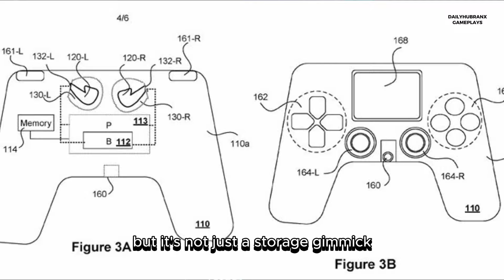BIG NEWS: PS5 Pro Specs, PS5 Slim Worth it? , New PS5 Controller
S'up Hubranxers! We got some juicy News today:  rumors surrounding the PS5 Pro specs and its potential powerhouse upgrades.
We'll also be comparing the PS5 vs. the soon-to-be-released PS5 Slim, helping you decide whether to splurge now or wait. But that's not all - Sony might be revolutionizing the DualSense controller, integrating earbud storage and charging functionalities. From earbud-enhanced controllers to potential performance leaps, we're here to give you the lowdown on all things PS5. Stay with us for the latest gaming scoops! 🎮🔥

🎮PS5 GADGETS YOU CAN'T MISS
Corsair MP600 Pro LPX
PS5 Stand and Cooling Station with RGB LED
USA Gear Console Travel Case
3D PULSE HEADSET
PowerA HDMI cable
PS VR2 STAND
DUAL SENSE CHARGER
ps remote
Cheap PS VR
WD_Black P40
Backbone One

Timeline:
00:00 PS5 Pro Specs
02:26 Is the PS5 Slim Worth it
04:31 New PS5 Controller

  Talking about PS5 Slim
Are you ready for the next wave of gaming consoles? Sony's PlayStation 5 is getting a major revamp with a detachable disc drive, but what does this mean for gamers? Will the new PS5 Slim and Pro models change the game, or are they just a new coat of paint on the same old console? And what about Nintendo's next console - can it really compete with the power of the PS4?
What can we expect from the new PS5 Slim and Pro models?
How will the detachable disc drive impact the gaming experience?
Is the PS5 Pro worth waiting for, or should you stick with your current console?
What's the deal with Sony's 'Q Project' and why isn't there a new PSP model?
Can Nintendo's next console really match the power of the PS4?